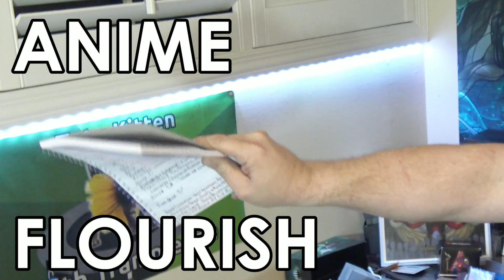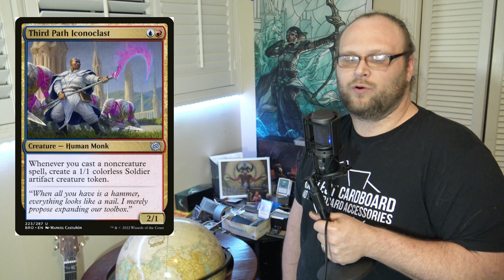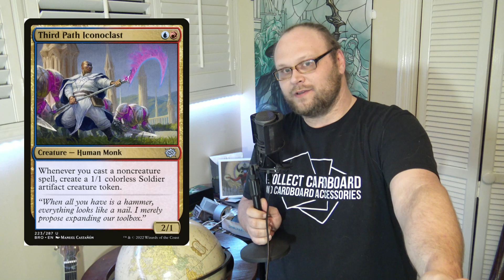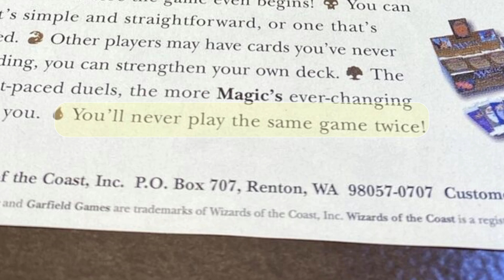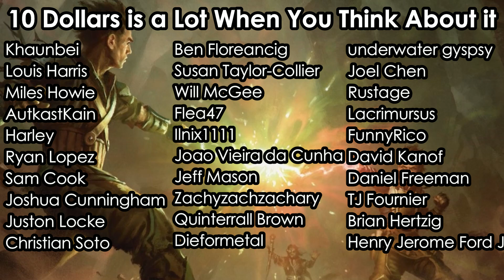BRO Standard Report Card | Was This a Good Standard? | Mtg Arena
BRO standard has come and almost gone, and today, Dev assigns a final grade to the set he waited 28 years for.

    Category
        Gaming